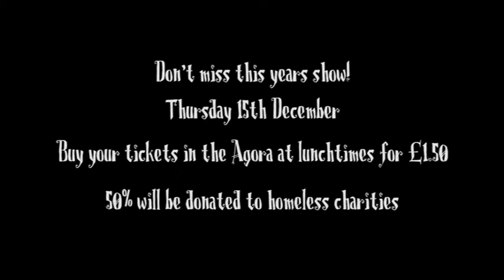xmastrailer2016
Flashback to 2015 Christmas Concert. Don't forget to buy your tickets for this years show: Thursday 15 December doors at 5:30pm.